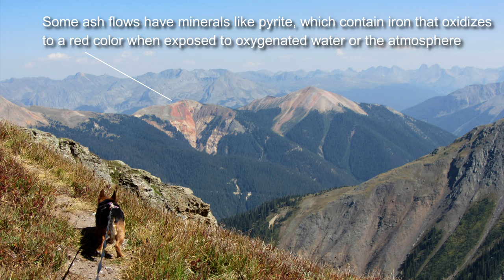San Juan Geology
Brief descriptions of the geology in the San Juan Mountains and the affects of hard rock mining.